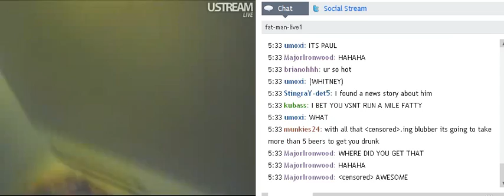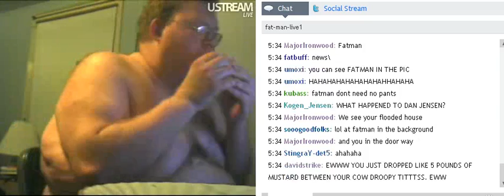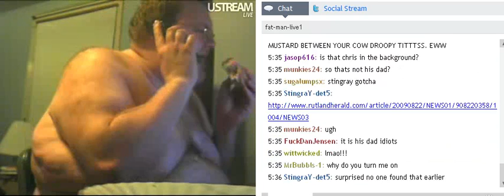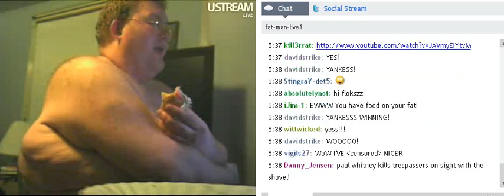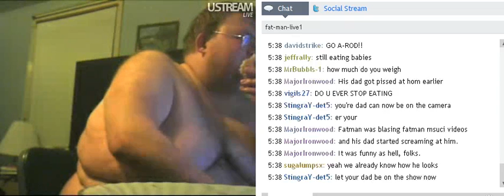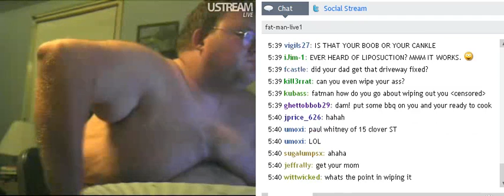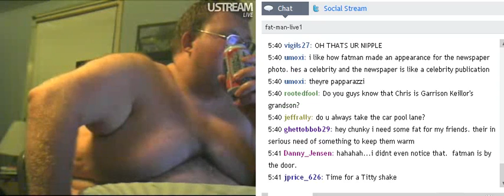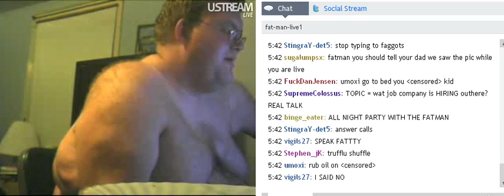6/9 Fatman's Live Show 11-01-2009